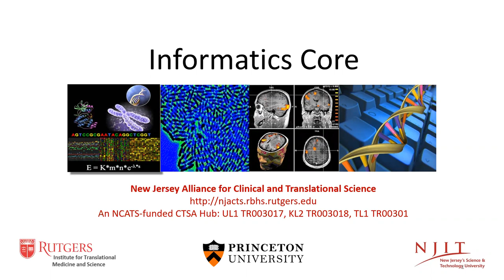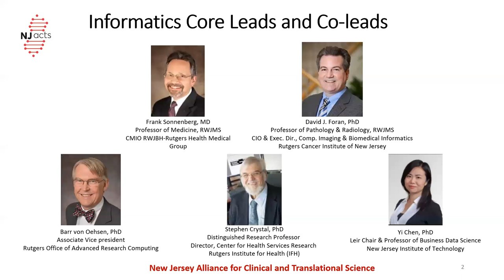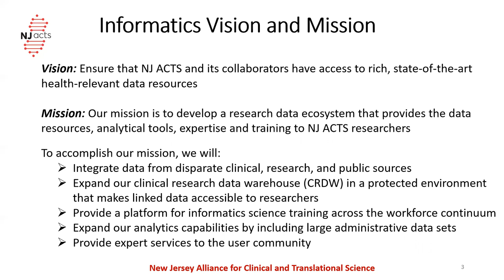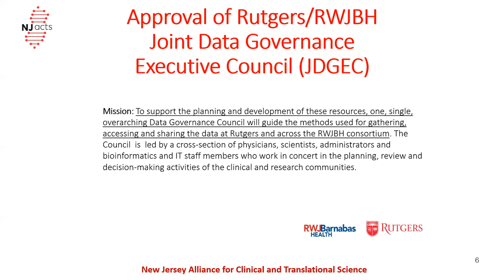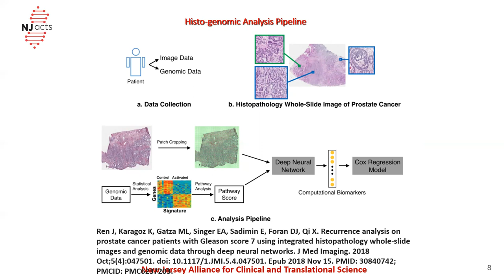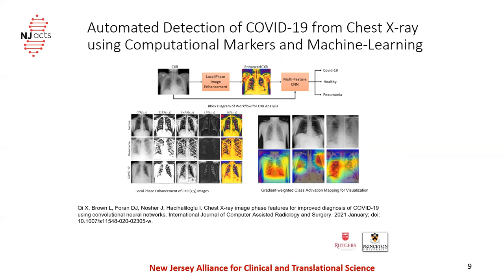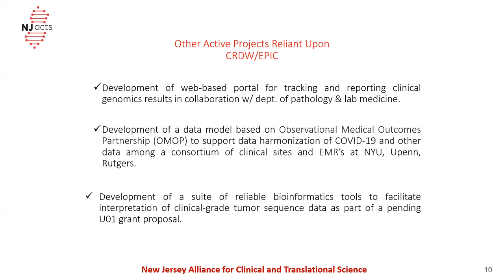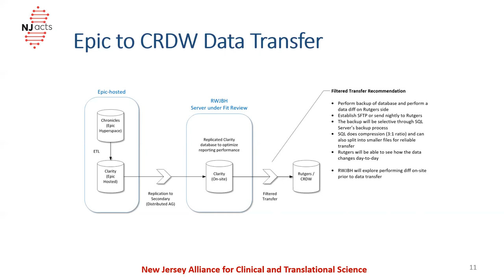Informatics Overview - Short Version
Created for the NJ ACTS Scientific Symposium, September 2021